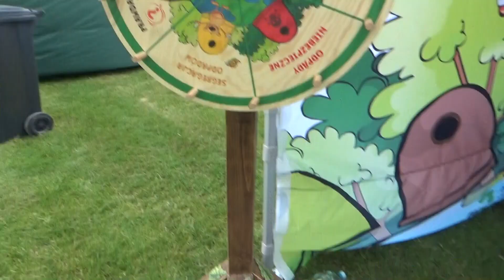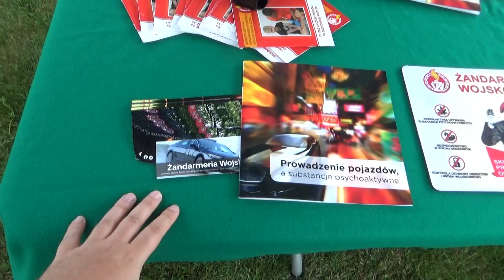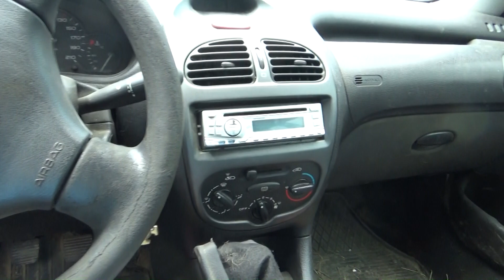Mundurowy Dzień Dziecka w Skrzyszowie